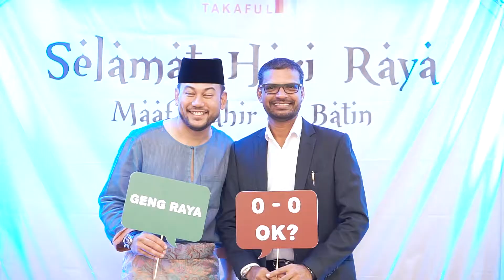GETB Raya Open House 2018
We enjoyed hosting this event with middle eastern theme to get together and appreciate our staff, clients and agents for the wonderful partnership throughout the years.